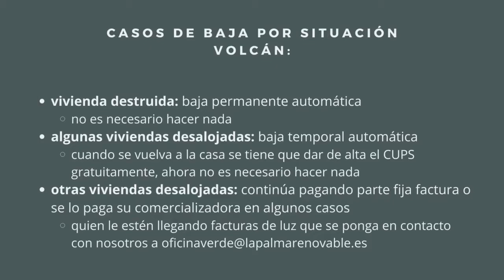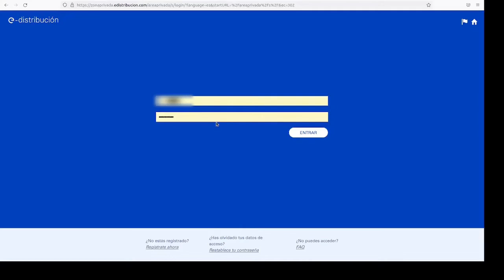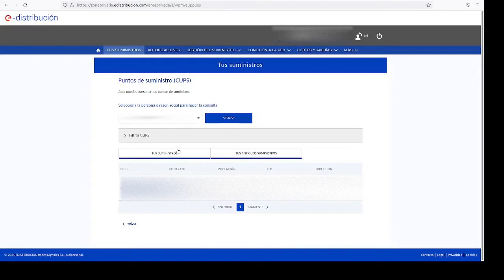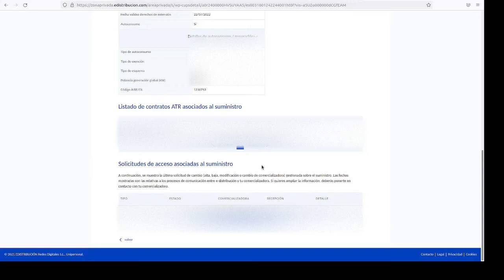Cómo comprobar si el punto de suministro eléctrico está dado de baja por el volcán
Debido a la situación del volcán en La Palma muchas personas desalojadas no saben qué tienen que hacer para no tener que pagar electricidad mientras están desalojadas.

Hay 3 casos posibles:
- punto suministro destruído
- vivienda evacuada que se le ha dado de baja el punto de manera automática
- vivienda evacuada que continúa pagando sus facturas

Una de las maneras de saber si el punto está dado de baja es a través de la plataforma de edistribucion